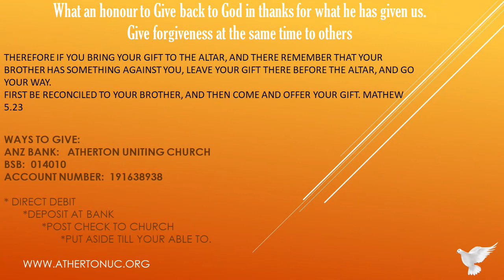8 August 2021 - "A time for opportunity." - Rev Johnson Makoti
Reading:  Ephesians 4 : 17 - 5 : 21

We should make use of time as a valuable commodity or resource just like Jesus did. We sometimes make bad decisions, poor investments and unwise plans. Watch and listen as the Reverend Johnson Makoti gives us life advice from the scriptures to assist us in making the right choices and using our time for the opportunity that arises.

If you feel you have been blessed out of this service please consider giving generously for the work of our Church. If you feel the message has allowed you to be blessed the link site is at:

Contributors (in order of appearance):  NAME(S)
Video recorded and edited by:  NAME(S)
Publishing:  NAME(S)